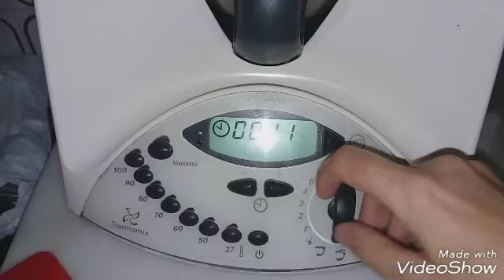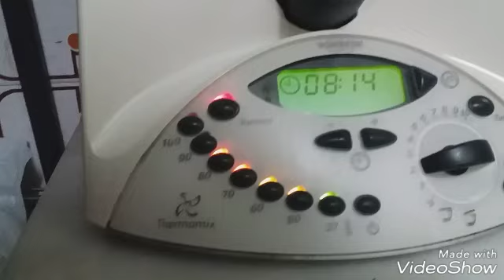Compota de pera en la thermomix